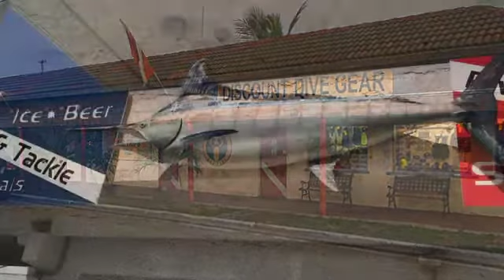Keys Trip SM